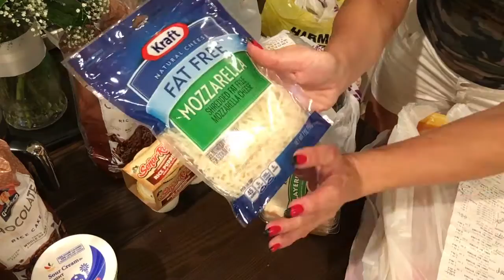#126.Что и по чем в этой Америке? Stop&Shop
Мой инстаграм Разверните страницу!↓ ↓ ↓ ↓ ↓ ОТКРОЙ МЕНЯ↓ ↓ ↓ ↓ ↓ #126.Что и по чем в этой Америке? Stop&Shop ↓ ↓ ↓ ↓ ↓ ↓ ОТКРОЙ МЕНЯ↓ ↓ ↓ ↓ ↓ #115.Боролись за жизнь котенка.Что дешевле ремонт машины или лечение собаки?